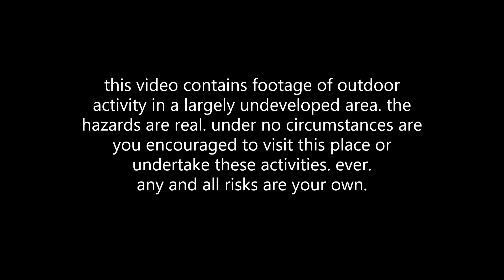Rainy Day Coffee in a Cave 10-10-2020 : ERSITY OF WAS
Filmed over the course of a day at the world renowned Ersity of Was campus located in the heart of the Owyhee wilderness!

In this episode I learn that a change of plans means you have to change plans, and that while you can't always get what you want...sometimes you get what you need.

Join me in my adventures and cozy up with a fresh cuppa hot black coffee to enjoy a little chat in the coffee cave.

I sure do appreciate you watching my videos and would LOVE to hear from YOU!

Like my adventures?

Amazon list